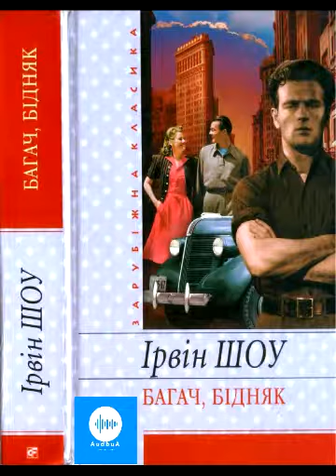Ірвін Шоу. Багач, бідняк. Частина 5